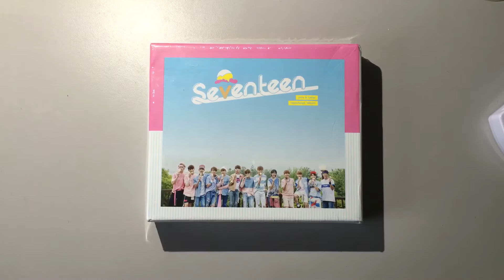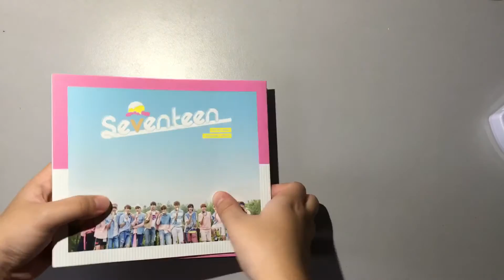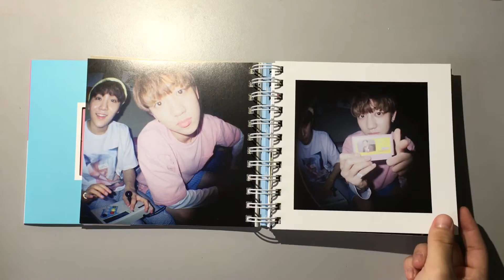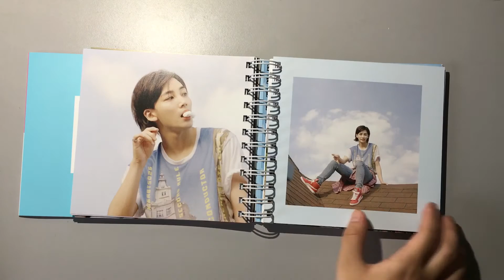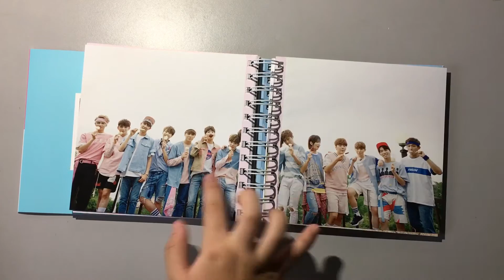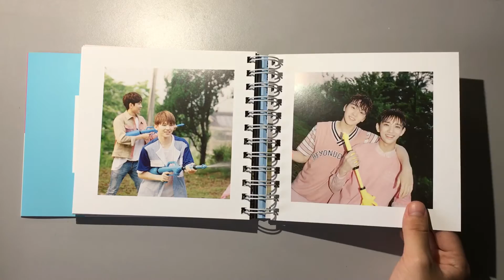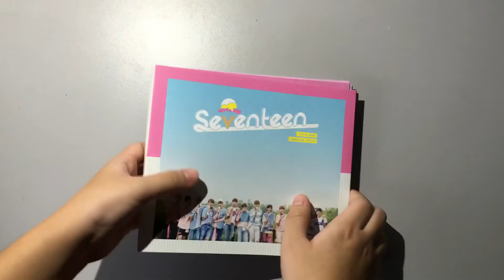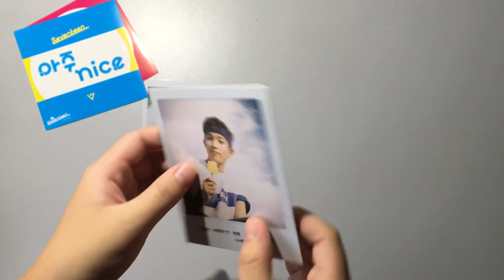UNBOXING Seventeen's Love and Letter Repackage Album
Album Contents: CD+ Photobook+ 2 Photocards+ 1 Polaroid+ 2 Stickers